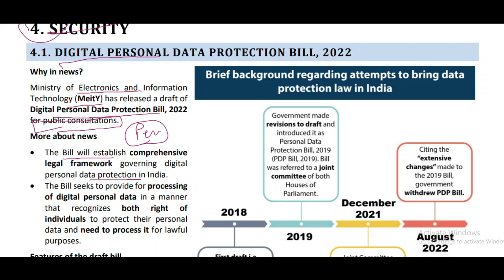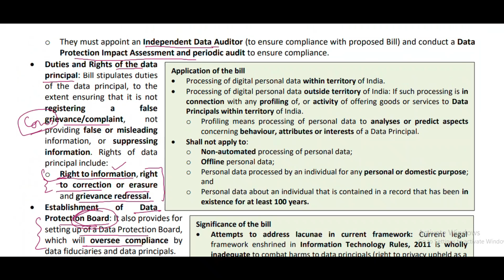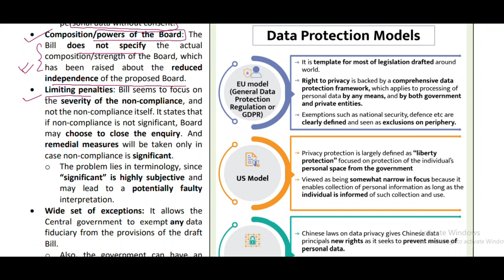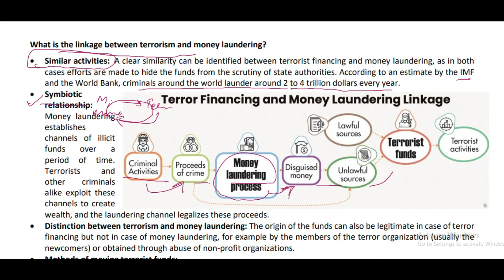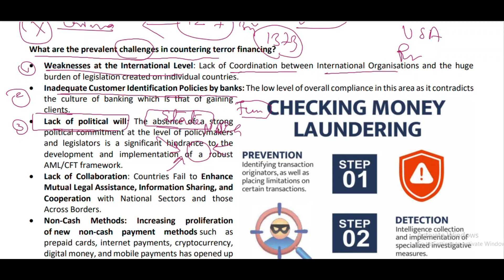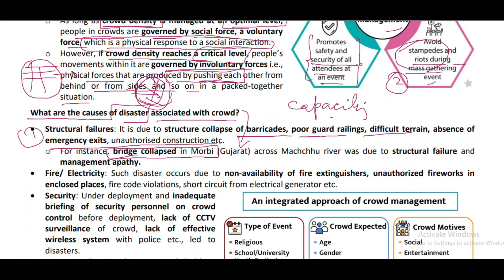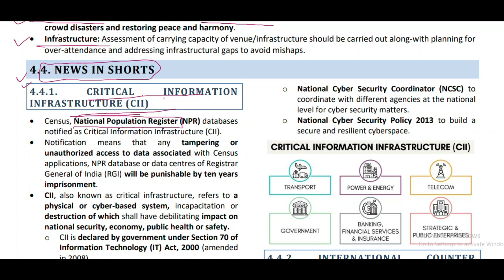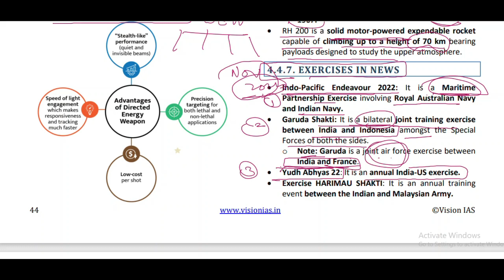VISION IAS MONTHLY CURRENT AFFAIR NOVEMBER 2022- SECURITY SECTION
MONTHLY CURRENT AFFAIR VISION IAS. NOVEMBER 2022 MONTH CURRENT AFFAIR DISCUSSION VISION IAS. VISION IAS CURRENT AFFAIRT. VISION IAS COACHING STUDY MATERIAL. CURRENT AFFAIR FOR UPSC. CURRENT AFFAIR FOR UPPSC. MONTHLY CURRENT AFFAIR FOR UPSC